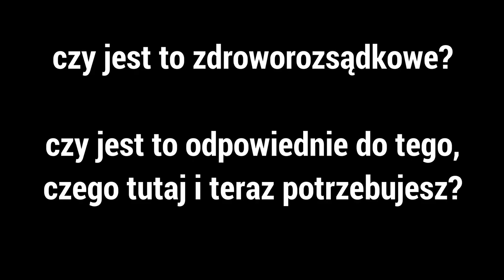O tym dlaczego zdrowy rozsądek jest kluczową cechą dobrego lidera i managera [1-min Fruga #284]